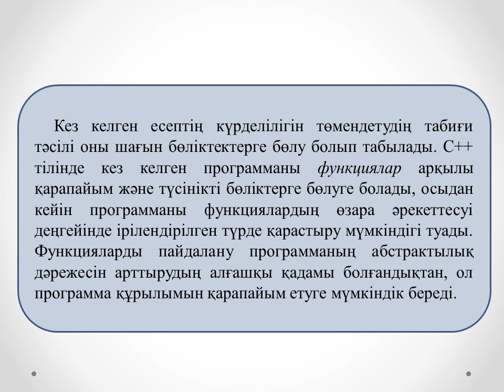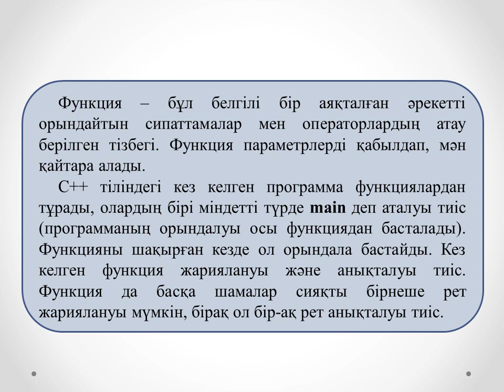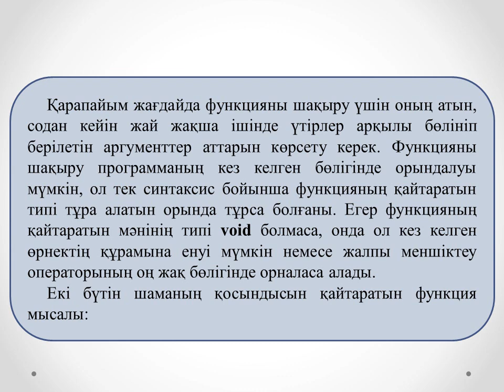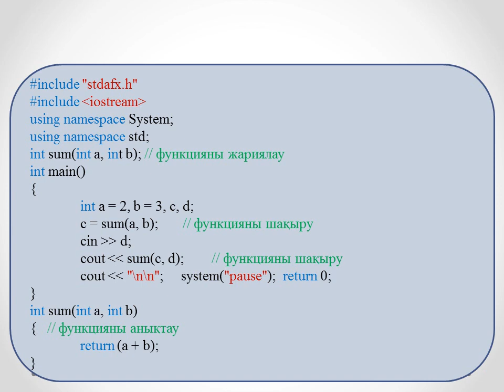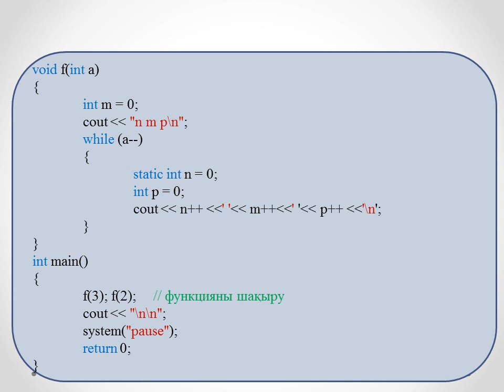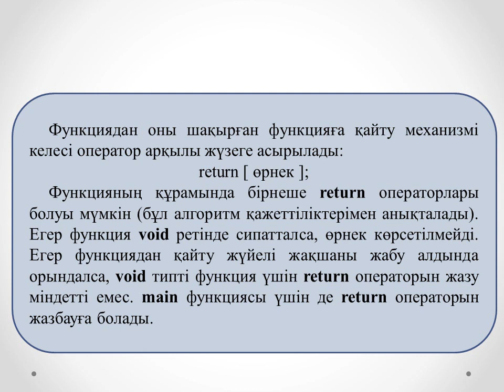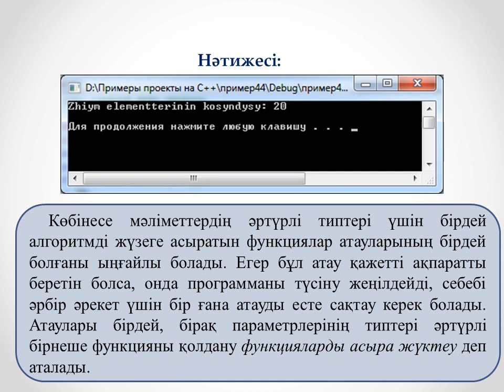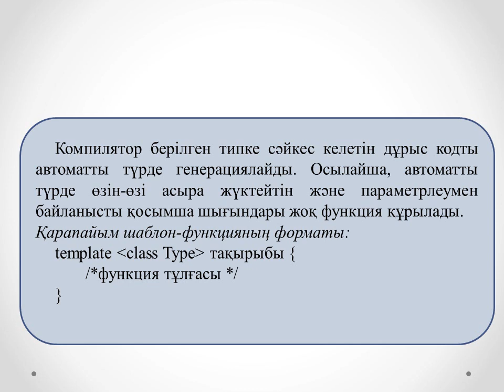Жахина Р.У. Программалау. 2 МКО, 2ФПКО №6 лекция. Функциялар